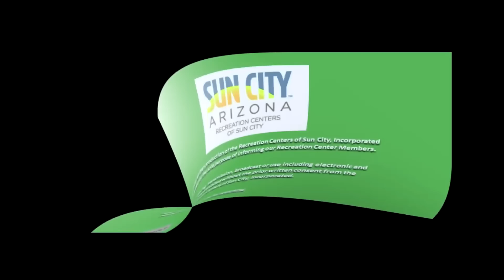2024 Annual RCSC Membership Meeting - Tuesday, March 12, 2024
The Annual RCSC Membership Meeting was held on Tuesday, March 12, 2024 in the Sundial Auditorium; the required minimum of 500 members for a quorum was not reached and therefore no official business was conducted. RCSC Members in attendance were allowed to address the Board of Directors and Management expressing various community concerns. The next Annual RCSC Membership Meeting is scheduled to be held on Tuesday, March 11, 2025. For more information about Sun City AZ, please